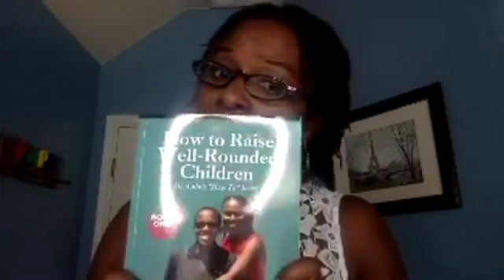The Bully Inside